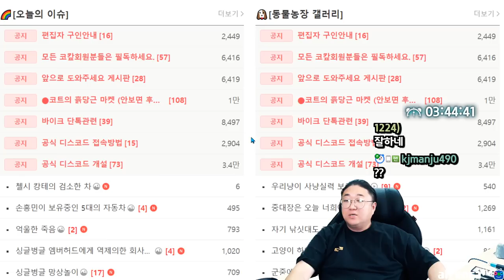한입먹으면 화가 절로풀리는 곱창전골 먹방 (22.06.05-5)